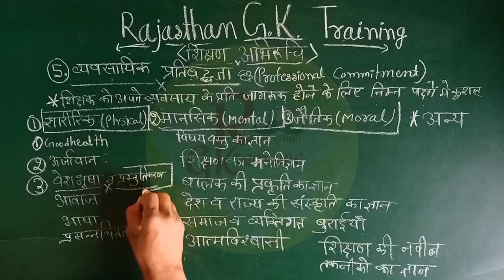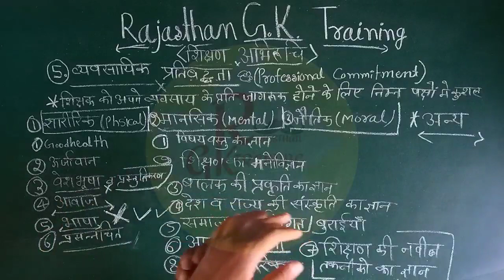व्यावसायिक प्रतिबद्धता(Professional Commitment) BSTC/PTET EXAM 2023 | Teaching Aptitude Class-13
• bstc 2023
• ptet 2023
• rajasthan bstc exam 2023 pattern
• rajasthan bstc exam 2023 2 year
• bstc 2023 form
• rajasthan bstc exam 2023 syllabus
• rajasthan bstc exam 2023 kab aayegi
• b.ed 2023 form
• bstc teaching aptitude classes
• bstc teaching aptitude questions
• ptet online classes 2023
• ptet exam teaching aptitude
• bstc 2023 teaching apptitude
• ptet exam teaching aptitude test
• bstc exam teaching aptitude test
• ptet teaching aptitude classes
• ptet exam kab hogaa 2023
• bstc teaching aptitude classes 2022

Thank Your